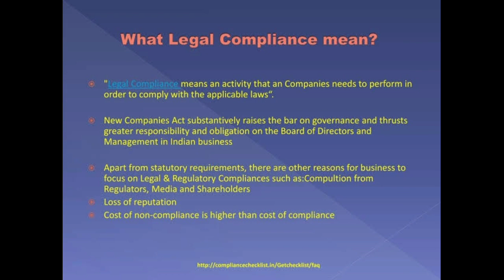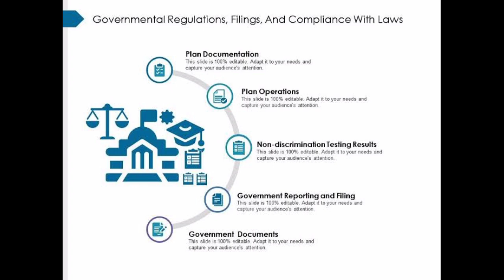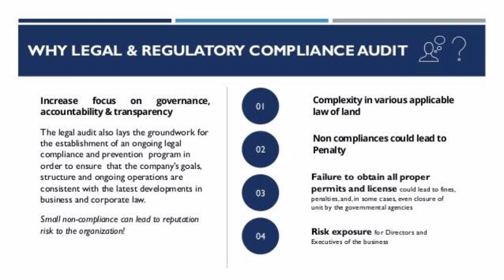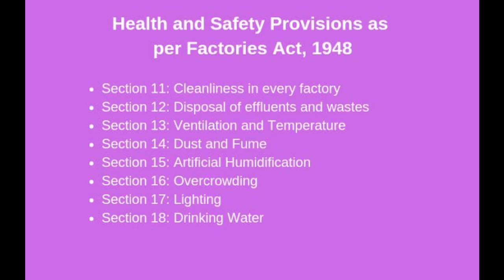What is Legal Compliances ? | Fire and Safety College | Fire and Safety Training | Industrial Safety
What is the meaning of legal compliance?
Legal Compliance simple means to comply with all the necessary laws and regulations applicable. The legal compliance department within the company ensures that the company comply with all the requirements specified in the applicable laws and regulations.

What is legal and compliance risk?
Compliance risk is exposure to legal penalties, financial forfeiture and material loss an organization faces when it fails to act in accordance with industry laws and regulations, internal policies or prescribed best practices.

What does legal and compliance department do?
RESPONSIBILITY - The general responsibility of the Compliance Officer is to provide an in-house compliance service that effectively supports business areas in their duty to comply with relevant laws and regulations and internal procedures.

What is the difference between compliance and legal?
A lawyer defines and advises on the law – the rules of the road. Compliance officers develop controls, policies, procedures, and systems designed to ensure that corporate actors stay within the rules of the road. Lawyers do not define the company's ethical culture.

What are different types of compliance?
In addition to government-imposed compliance standards, there are other external requirements which could include: Compliance with Industry Standards or Codes of Practice; Compliance with External Client specifications, contracts, etc. Compliance with Licensing, Permits, Accreditation, or Certifications.

What is a compliance checklist?
A compliance audit checklist is a tool used by external and internal auditors to determine the organization's compliance with government regulations, industry standards, or internal policies. Compliance checklists help discover gaps in processes that can be improved in order to meet requirements.

The 7 Elements of a Compliance Program Are as Follows:
Implementing written policies, procedures, and standards of conduct.
Designating a compliance officer and compliance committee.
Conducting effective training and education.
Developing effective lines of communication.

What are the four methods of compliance?
Some of these techniques include:
The "Door-in-the-Face" Technique.
The "Foot-in-the-Door" Technique.
The "That's-Not-All" Technique.
The "Lowball" Technique.
Ingratiation.
Reciprocity.
The Asch Conformity Experiments.
The Milgram Obedience Experiment.
Conducting internal monitoring and auditing.

Thanks & Regards!